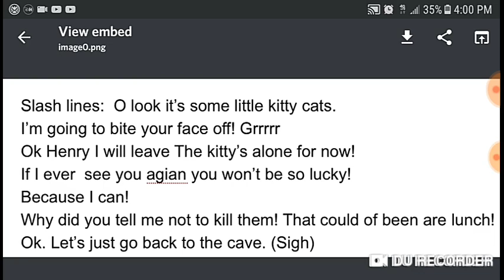Reacting to your videos #9